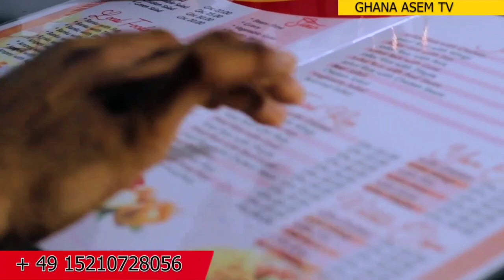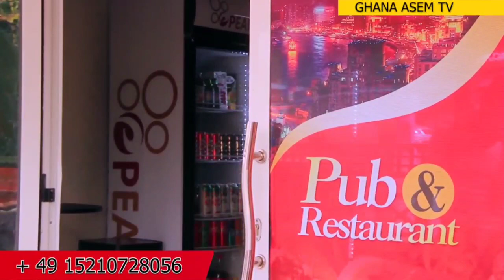PUB GIRLS Episode 1